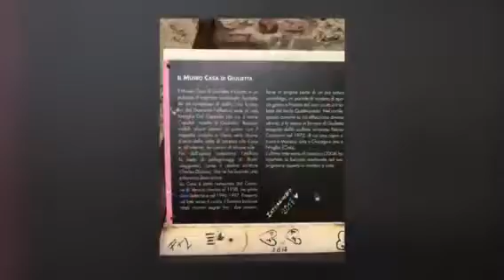Rioveros family in Verona and Milan